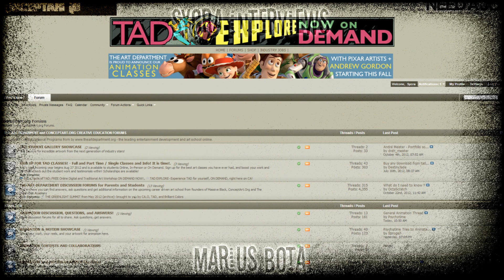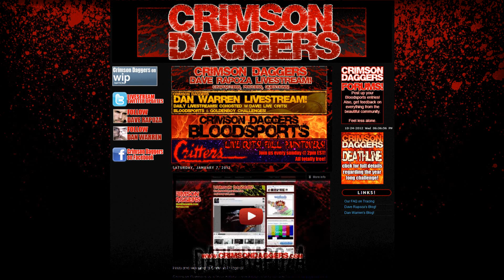Sycra Interviews Marius Bota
An interview with illustrator Marius Bota.  This is my first interview, so hopefully I did an okay job of things.  Marius talks about art, school and studying in this informative interview.  Be sure to check out his work at:

is a growing community of artists all working to improve and help each other, it's free to join, so if you want to receive comments or critiques on your work, or maybe offer some advice, head on over!

For full length feature tutorials on how to paint, how to draw, and more, visit PencilKings